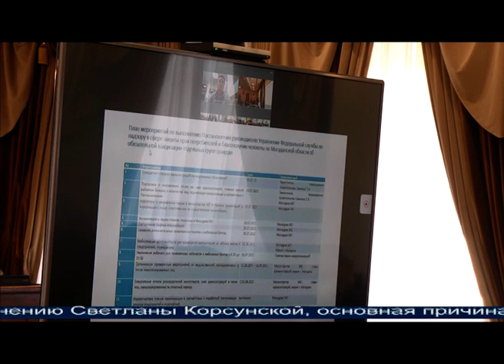Магаданское время от 30 07 2021